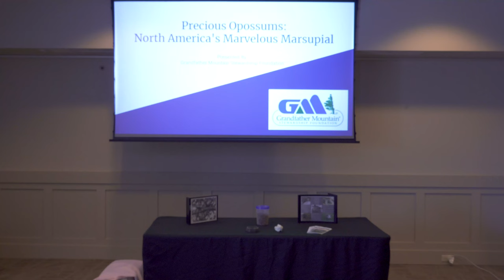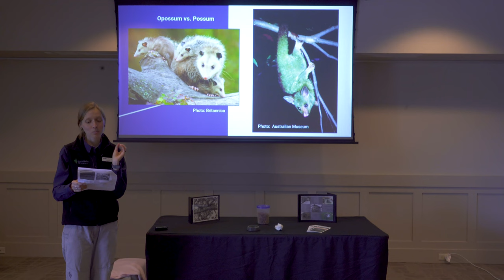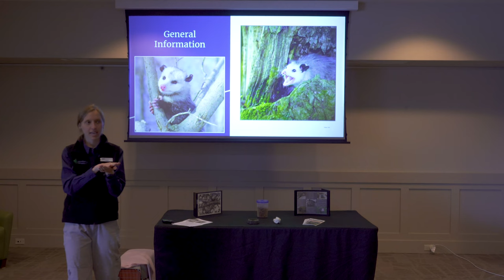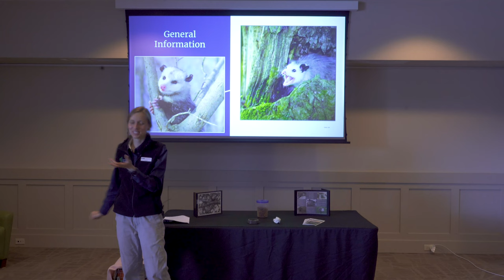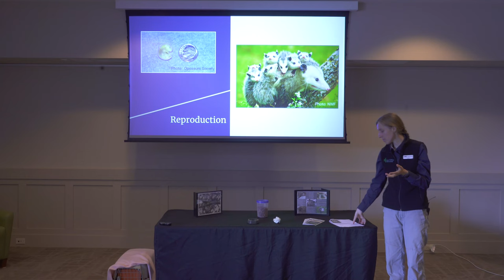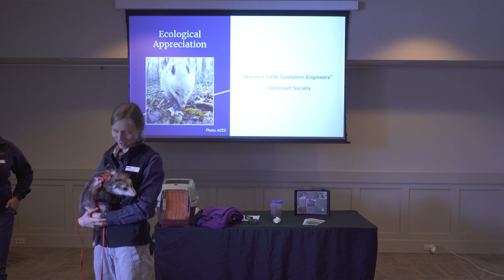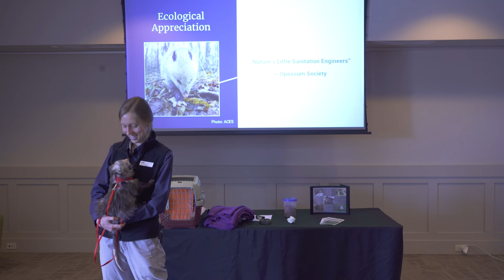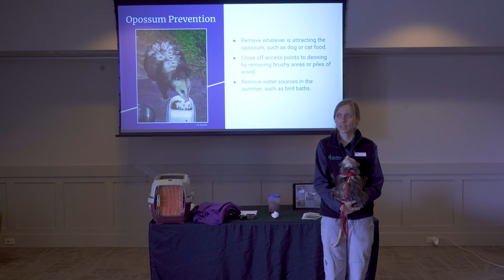Precious Opossums: North America's Marvelous Marsupial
Opossums have historically received an undesirable reputation within the
mammalian community. However, while not ‘playing dead’, these prodigious
creatures serve a vital role in the ecosystem.

Please join Grandfather Mountain’s ambassador opossum Acorn to learn, discover, and be awed by North America’s only marsupial mammal.

Cassie Petrilla has a background in Environmental Studies from Eckerd College in St. Petersburg, Florida. She has worked as an environmental educator in the foothills of the Sierra Nevada Mountains and throughout Western North Carolina. She is currently working as the Education Specialist with the Grandfather Mountain Stewardship Foundation.